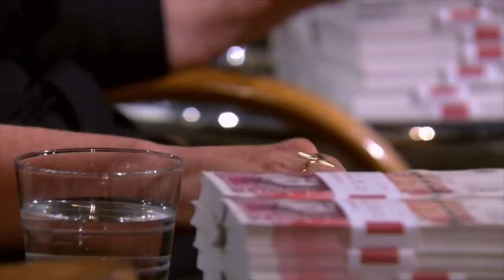"The World’s Most Exciting Glamping Product" | Dragons’ Den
Jonathan Harris and Jonathan Schofield are seeking £80,000 in return for a 5% equity stake in Opus, "the world's most exciting mobile glamping product". Designed to carry bikes, boats, kayaks, and even a motorbike, the trailer can be converted into a fully equipped luxury camper.